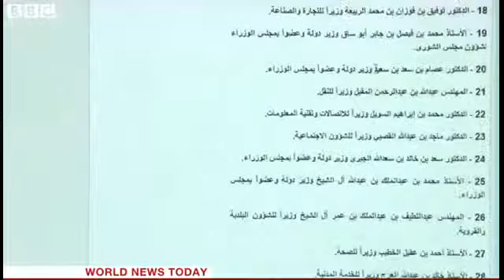BBC News Blogger wife appeals to new Saudi King Salman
Authorities in Saudi Arabia have again postponed a second round of 50 lashes on the blogger Raif Badawi.
No reason has been given, but last week Mr Badawi was reported to be physically unfit to face the penalty after receiving the first flogging.
He was sentenced to 1,000 lashes and 10 years in prison for insulting Islam.
Meanwhile his wife, Ensaf Haidar, has appealed to Saudi Arabia's new monarch, King Salman, to pardon him.